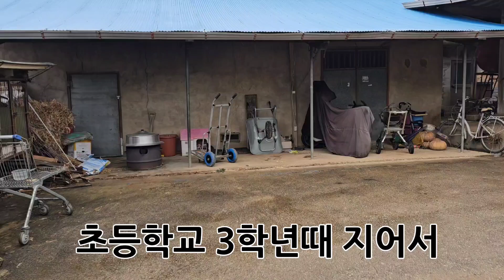((고향집 가는길)) 고향집에 가는길을 영상에 담아봅니다. 자주 갈 수 없으니 가고 싶을 때마다 보려구요